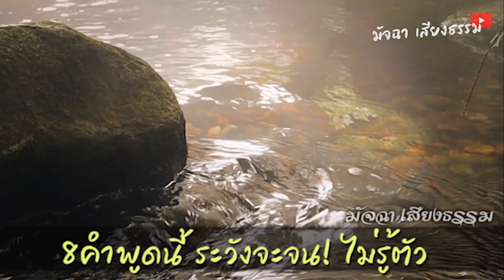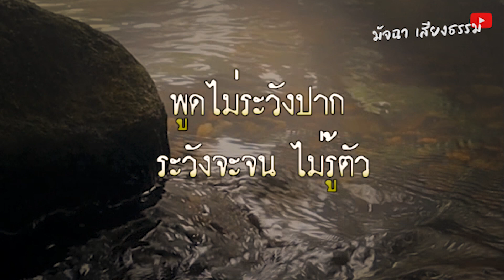ใครว่าเงินไม่สำคัญ!! พูดไม่ระวังปาก 8คำพูดนี้ ระวังจะจน ไม่รู้ตัว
ใครว่าเงินไม่สำคัญ!! พูดไม่ระวังปาก
 8คำพูดนี้ ระวังจะจน ไม่รู้ตัว